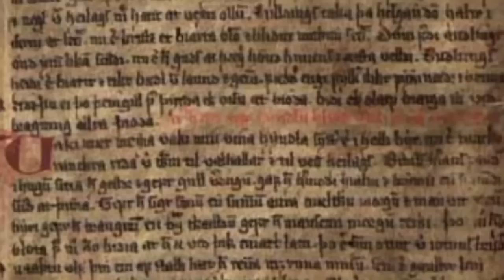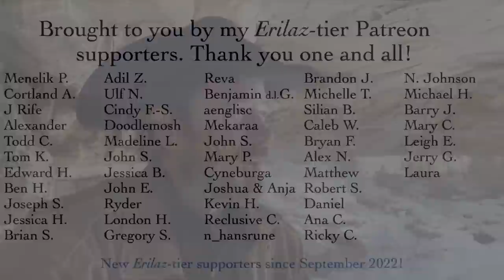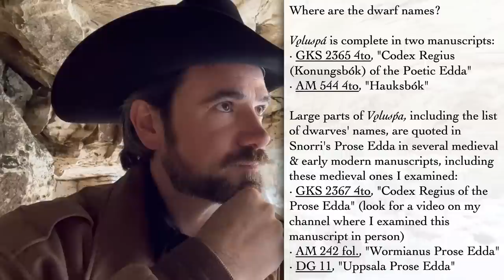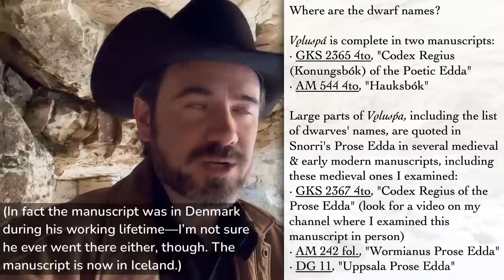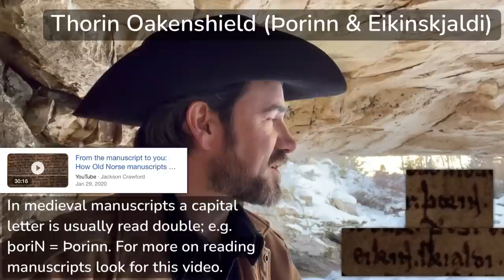Dwarf Names in The Hobbit: Manuscript Sources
Tolkien's 'The Hobbit' features dwarves, plus the wizard Gandalf, named for dwarves in the poem 'Vǫluspá.' But there are different versions of that medieval text, and finding Tolkien's exact source is slightly complicated.